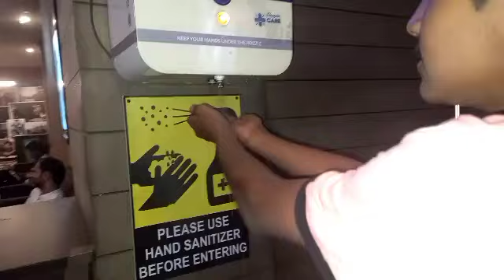pehla navratra vlog Dekhiye kahan gaye ham